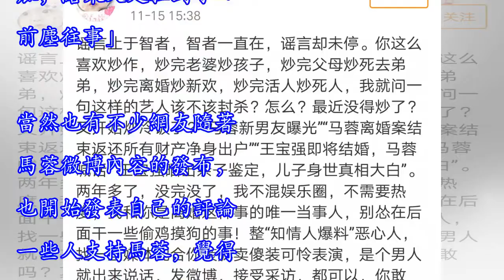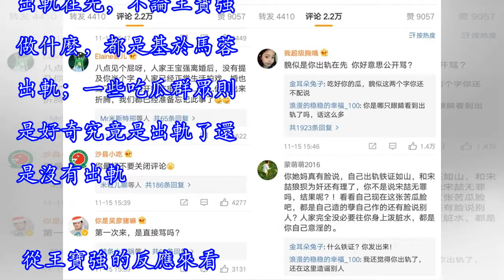馬蓉微博炮轟王寶強造謠炒作，「今晚八點見」卻不見實錘？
今年下午，馬蓉在微博上又炮轟王寶強了，指責王寶強一直利用自己和孩子炒作，還直言：是個男人就出來說話，發微博，接受採訪，都可以，你幹嘛？真想不出，謠言不停，今晚八點見。這已經不是第一次馬蓉炮轟王寶強了，但是這次馬蓉的態度尤為激烈。微博下面評論的網友態度也十分激烈，大多數的網友直接在評論里懟馬蓉，說她出軌這件事鐵證如山，而馬蓉則回懟網友：什麼鐵證，發出來。這是馬蓉開始給自己洗白了？ 今晚八點王寶強是沒有出來說話，馬蓉倒是接連不斷地發了幾條微博諷刺王寶強借錢繳費一事件。馬蓉表示真正沒錢的不是王寶強而是自己，控訴王寶強霸佔夫妻名下共同財產而自己和一雙兒女無家可歸。 不少網友則表示很失望，以為是什麼鐵證...